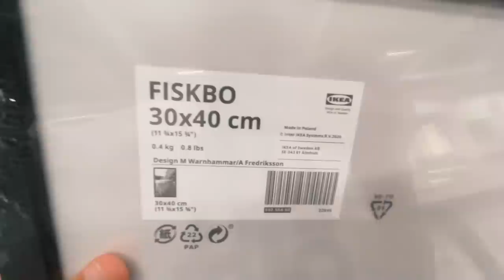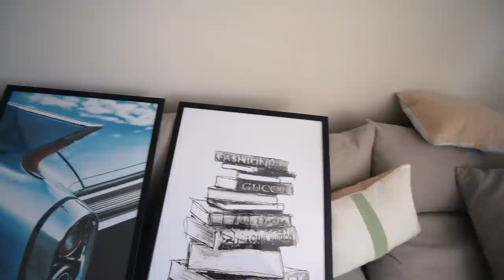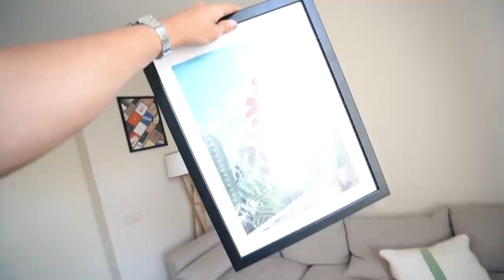🪞DECORANDO MI NUEVA CASA HYPEBEAST🏡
buenas tardes

•Daniel Arsham x Ikea

•Laminas: Desenio.com

•Marcos: Ikea (depende del tamaño)

•Pecera Supreme: Wallapop

-Setup:
•iPhone XS

Weys que sigo semanalmente:
•Stevie Salle
• Bycalitos
• LMDShow
•Luis Mora
•Orslokx
• iByre
• Nil Ojeda el alopécico
• Clavero